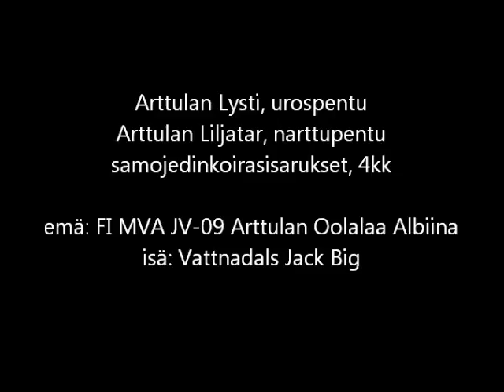Arttulan Liljatar ja Lysti 4kk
Samojedinkoirasisarukset Arttulan Liljatar ja Arttulan Lysti.